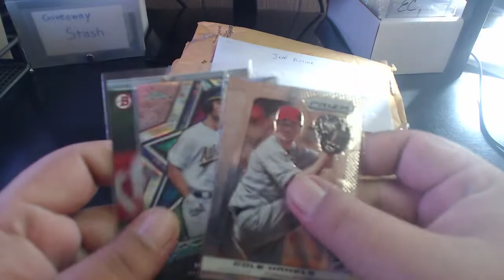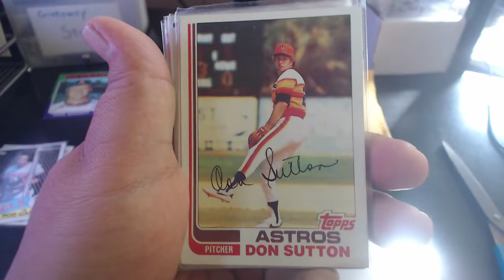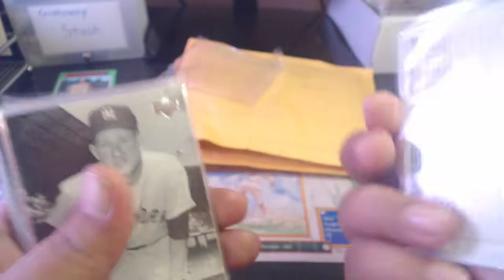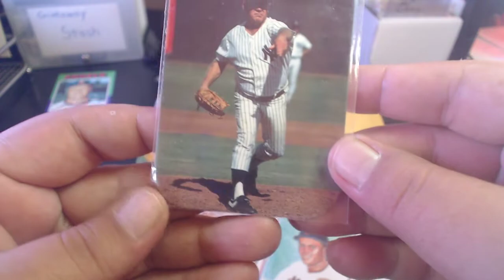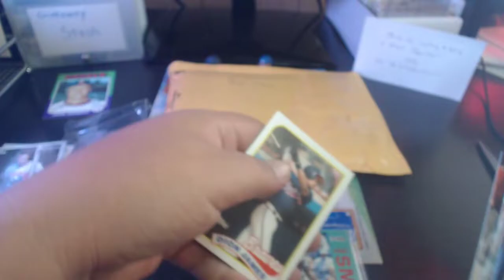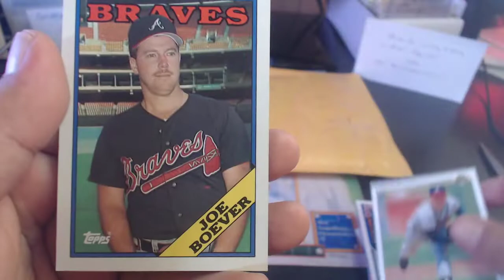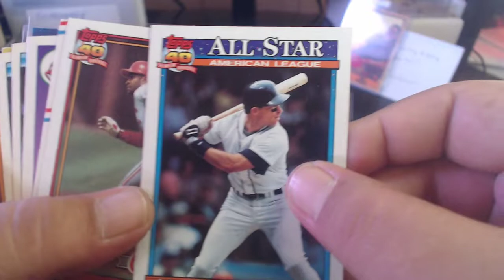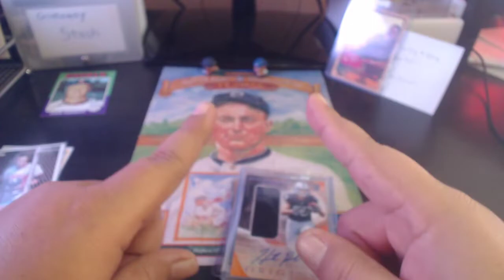Mail Day 30 | Big Harv Hooks it Up | Trades, Contest & Trivia Wins!